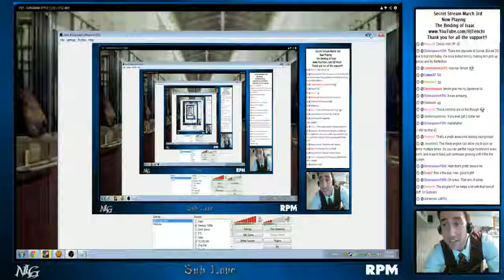youtube video #-5TWclbwnTE